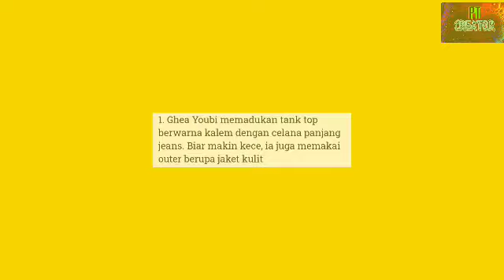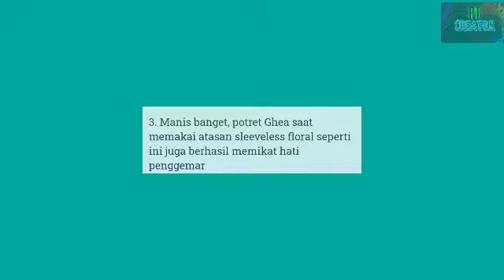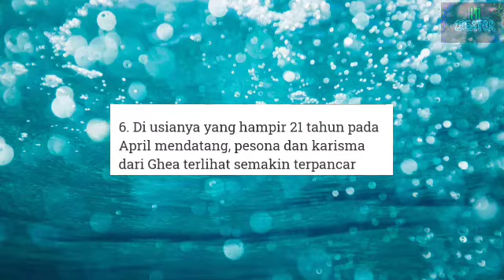9 Pesona Ghea Youbi Bikin Hati Berdebar, Saat Pakai Tank Top